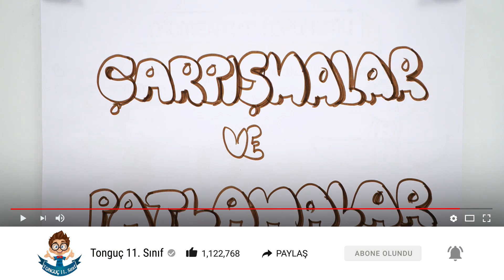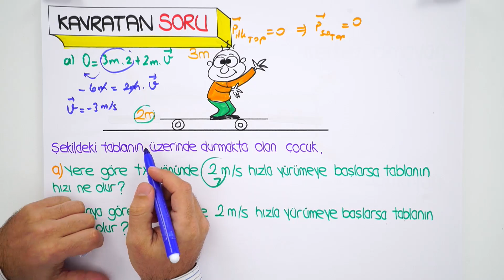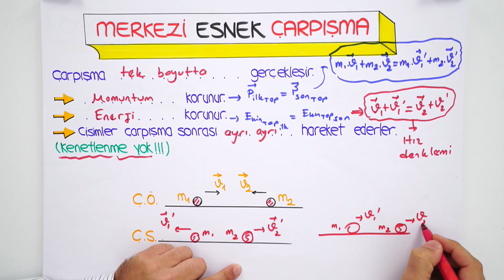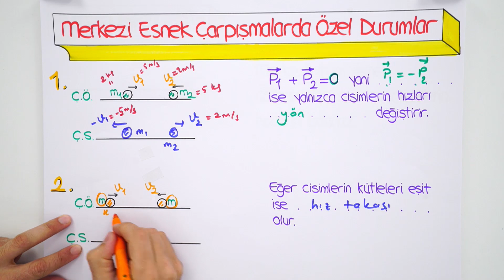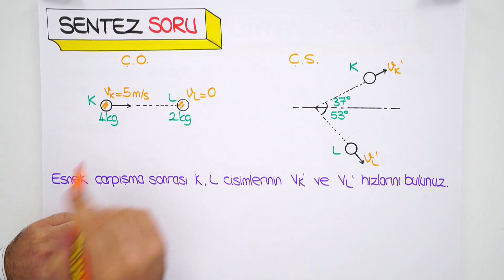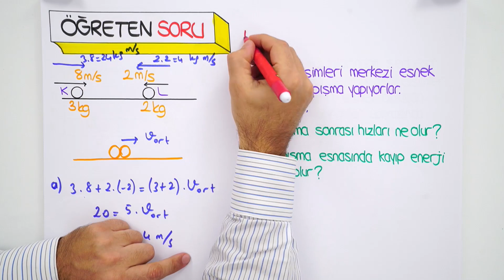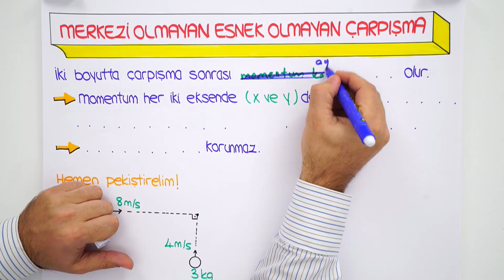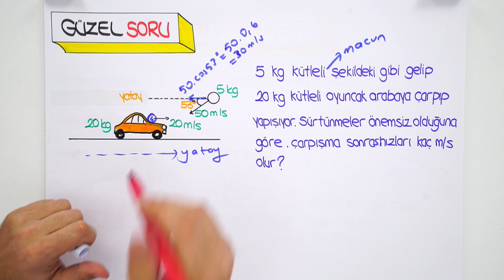11. Sınıf Fizik | Çarpışmalar ve Patlamalar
11. Sınıf '"Ocak" ayı programına buradan ulaşabilirsin
11.sınıflar! Fizik dersinde "Çarpışmalar ve Patlamalar" konusunu yeni nesil sorular ve püf noktaları ile beraber sana öğretiyoruz. Sakın kaçırma!😊